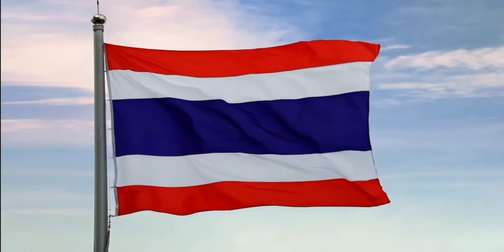เพลงชาติไทย - แจ้งผังรายการ - ท ทุกวัย - Jingle ช่อง 7 HD | 11 ธันวาคม ปี 2564